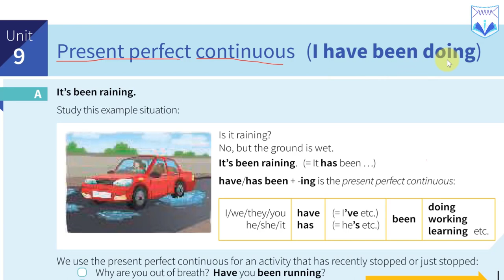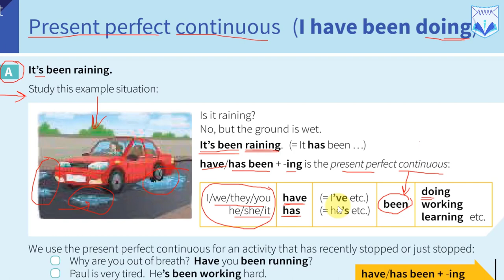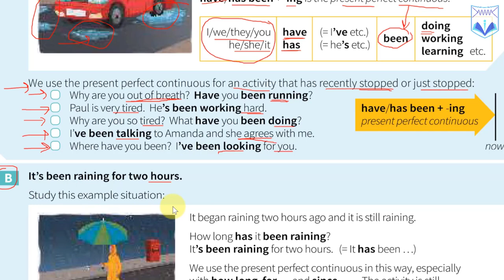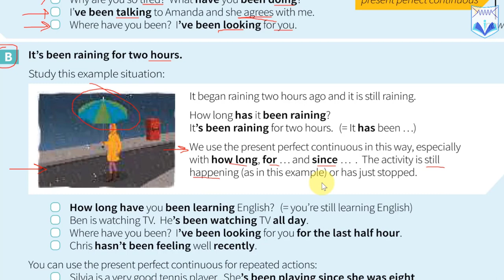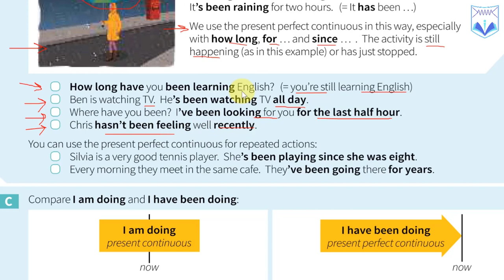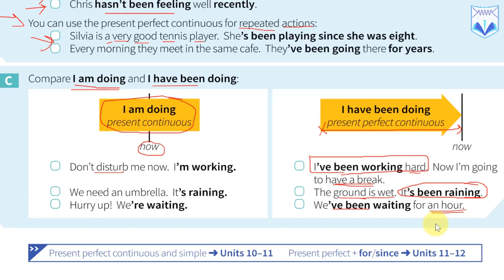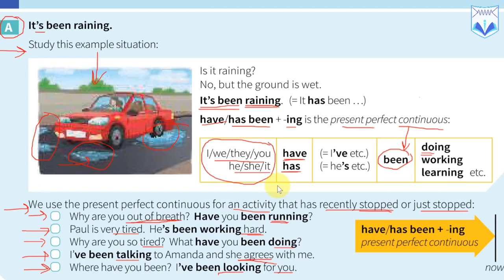G2.17 Unit 9a Present Perfect Continuous បច្ចុប្បន្នកាលបរិបូណ៍កំពុងបន្ត